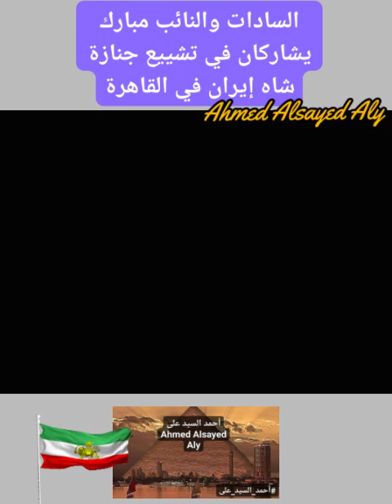السادات ونائبه مبارك يشاركان في جنازة شاه إيران في القاهرة